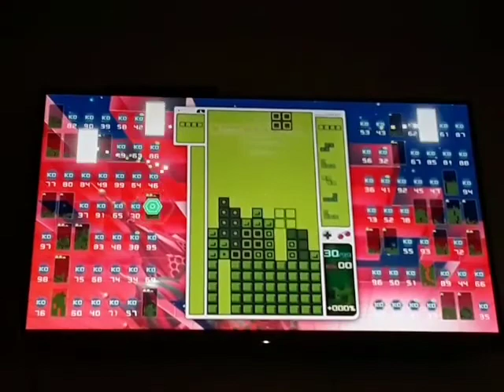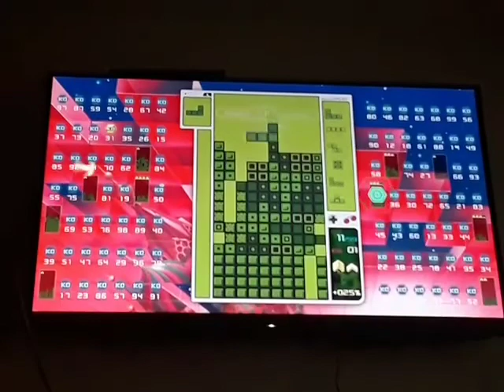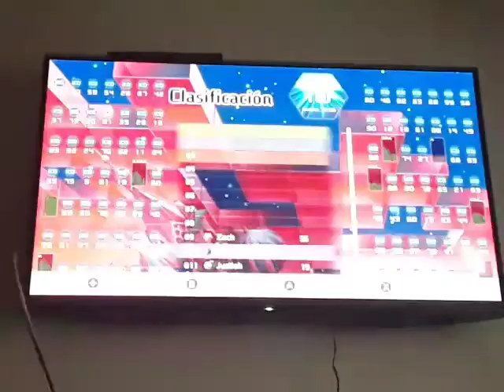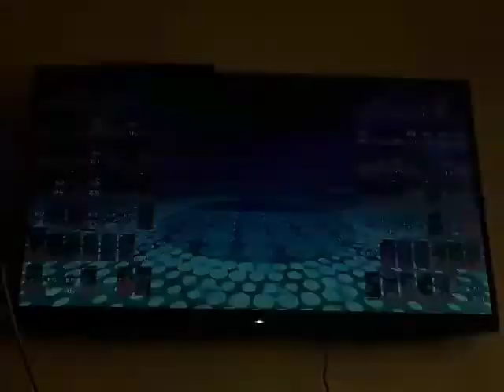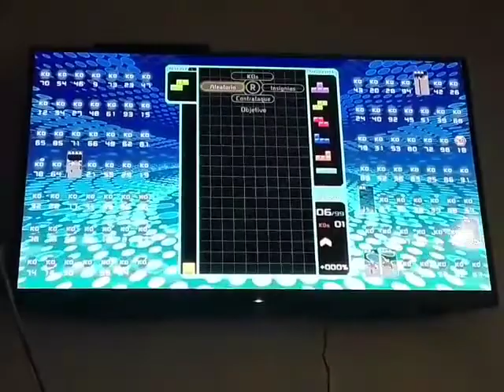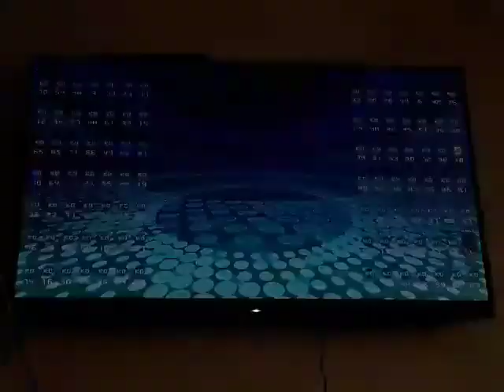Tetris 99 - Episodio 25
Parece que voy a tope ahí, aunque tuve mi segundo mejor resultado. El mejor para mí sigue siendo la cuarta posición.